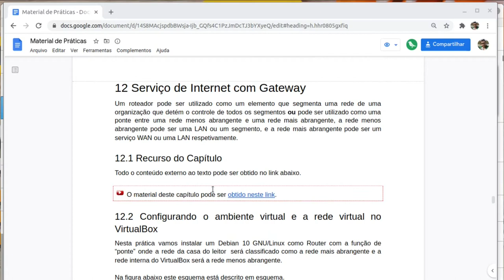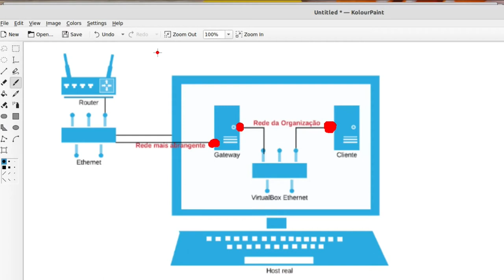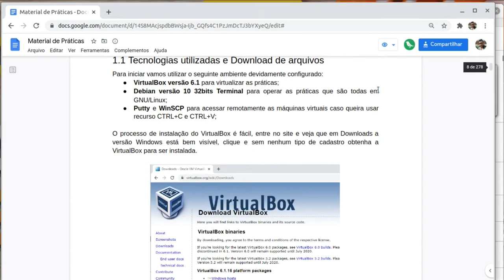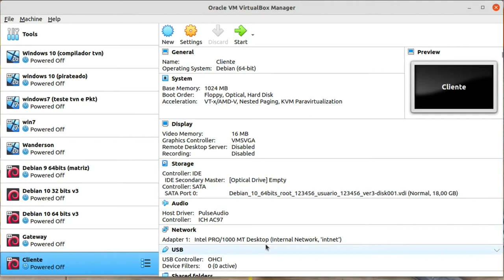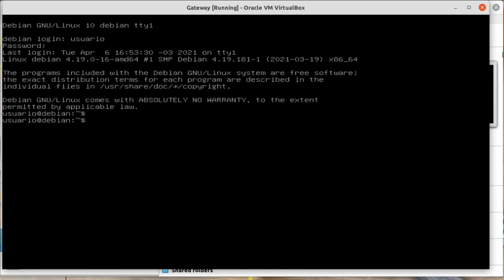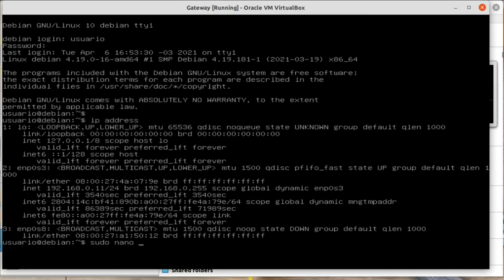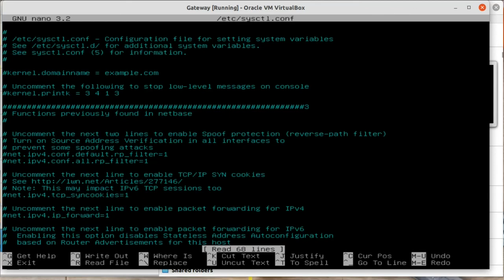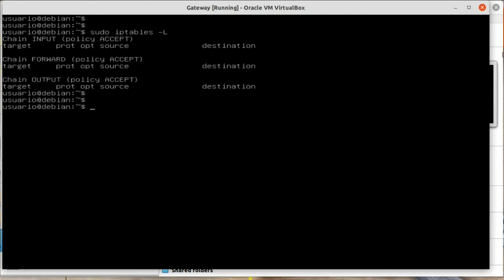Servidor Gateway Linux para compartilhamento de serviço de Internet - Parte 1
Servidor Gateway Linux para compartilhamento de serviço de Internet

Nesta vídeo aula vou demonstrar a arquitetura que será utilizada e como obter o arquivo de imagem do Debian. Por Wellington Pinto de Oliveira

Em telecomunicações, o termo em inglês Gateway (em português Ponte de ligação) refere-se a um pedaço de hardware de rede que possui os seguintes significados:

Em uma rede de comunicações, um nó de rede equipado para interfacear com outra rede que usa protocolos diferentes.
Um gateway pode conter dispositivos como tradutores de protocolo, dispositivos de comparação de impedância, conversores de taxas, isoladores de falhas ou tradutores de sinais quando necessário para fornecer interoperabilidade de sistemas.
Um gateway de tradução / mapeamento de protocolo interconecta redes com diferentes tecnologias de protocolo de rede, por meio da realização de conversões de protocolos requeridas.
Um computador ou programa de computador configurado para realizar as tarefas de um gateway.
Gateways, também chamados de conversores de protocolo, podem operar em qualquer camada de rede. As atividades de um gateway são mais complexas que aquelas do roteador ou switch, uma vez que se comunicam usando mais de um protocolo.

Os computadores dos usuários de Internet e os computadores que servem páginas para usuários são nós de rede, uma vez que os nós que conectam as redes entre elas são gateways. Por exemplo, os computadores que controlam o tráfego entre redes de empresas ou os computadores usados pelos provedores de serviço de internet para conectar usuários à Internet são nós de gateway.

Na rede para uma empresa, um computador servidor que age como um nó de gateway está frequentemente agindo também como um servidor proxy e um servidor firewall. Um gateway é frequentemente associado com um roteador, que conhece onde direcionar um determinado pacote de dados que é recebido no gateway e comutá-lo, o que fornece o caminho de entrada e saída real do gateway para um determinado receptáculo.

Exemplos de gateway podem ser os routers (ou roteadores) e firewalls,[1] já que ambos servem de intermediários entre o utilizador e a rede. Um proxy também pode ser interpretado como um gateway (embora em outro nível, aquele da camada em que opera), já que serve de intermediário também.